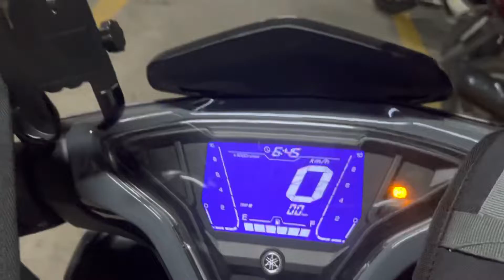vietnam 5k trip start